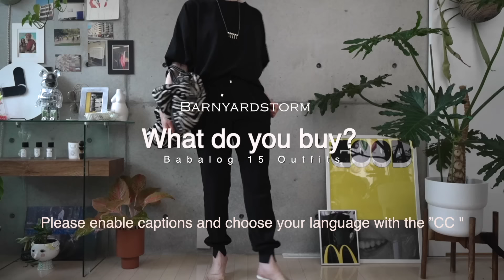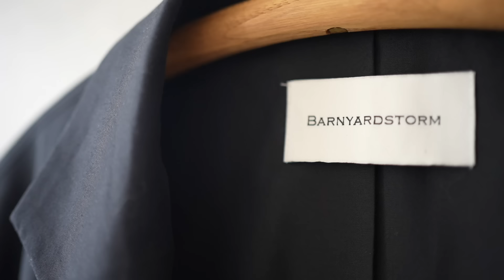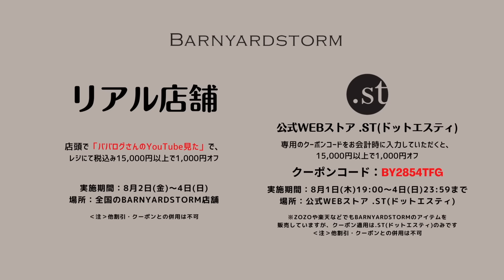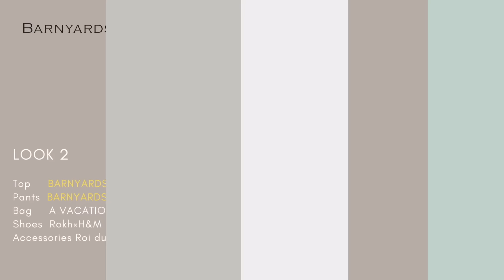【LOOKBOOK】今年絶対買うべき推しパンツ決定！夏の着回し15日間コーデ｜BARNYARDSTORM｜163cm55kg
【提供】株式会社エレメントルール

今回は「BARNYARDSTORM（バンヤードストーム）」とのタイアップ動画となります。

ババログを観てくださってる世代にぴったりなブランド！と思って
今回久しぶりにアパレルのPRをお受けすることになりました。
シンプルで着回しの効くデザインばかりで
.stの公式オンラインショップはすぐ届くし買い物しやすくて
使いやすいでのSALEとかで色々買っちゃってます。。。
是非この機会にお試しください！

【公式WEBストア「.st(ドットエスティ)」】
BABALOG YOUTUBE スペシャルコンテンツ

たくさんのご注文ありがとうございました！

💍動画で使用しているアクセサリーは全て私が制作、セレクトしている

↓この動画の着用アイテムはこちらから

ババログ　asami baba
京都在住40代独身一人暮らし。
人とは違った少しイケてるおしゃれなライフスタイルを模索している
イキったチャンネルです。

動画公開前に予告などもストーリーズでお知らせしています。
こちらも是非！（投稿よりストーリーズ多めです）

数量限定アイテムLINE限定で先行してご紹介していきます。

楽天で買えるものは楽天ROOMに載せています🤗

🗒動画の目次
00:00  オープニング
00:22  バンヤードストームとは？
01:33  おすすめ紹介1 「ダブルクロスジョガーパンツ 」
03:01  おすすめ紹介2 「ソフトウエストワイドデニムパンツ 」
04:18  おすすめ紹介3「ダブルクロスノースリプルオーバー  」
04:58  おすすめ紹介4 「ドルマンダブルクロスプルオーバー  」
05:40  おすすめ紹介5 「タックワイドパンツ  」
06:28  おすすめ紹介6 「ボクシーテーラードジャケット  」
07:14  15days LOOKBOOK
12:39  クーポン詳細＆各コーデ品番まとめ

✦profile✦
京都在住のアクセサリーブランド「Roi du chanvre（ロアドゥシャンブル ）」ディレクターで関西の40代のYouTuber。

➫ Personal Instagram -@asami_babalog
➫ Roi du chanvre  Instagram @roiduchanvre

♪使用している楽曲サイト
Artlist

📩’YoutubeでのPRなどのご相談は下記のアドレスまでお願いします。
＊動画に対する質問や感想はコメント欄にお願いします。
＊チェンネルの方向性と違うPRに関してはお返事できない場合がございますのでご容赦ください。